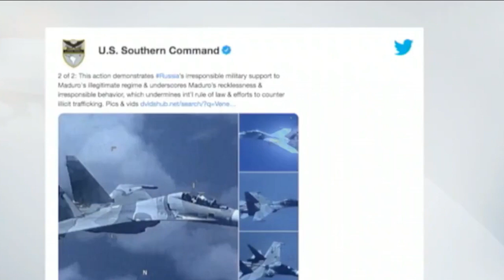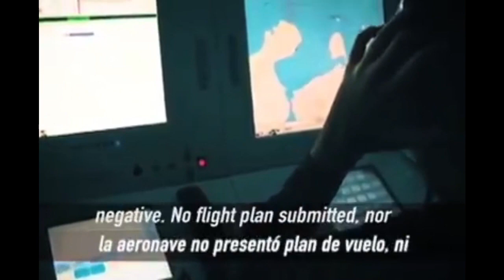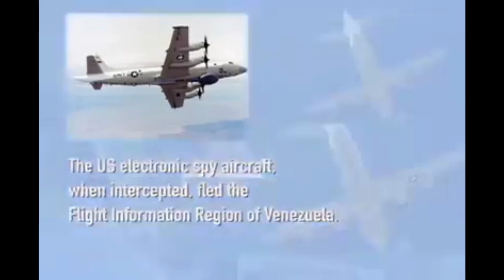Sorprendieron aviones caza venezolanos a aviones espías de EEUU. ¡Casi los derriban!